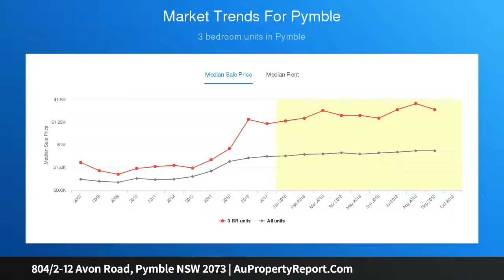804/2-12 Avon Road, Pymble NSW 2073 | AuPropertyReport.Com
804/2-12 Avon Road, Pymble NSW 2073
Property Type: apartment
Bedrooms: 2
Bathrooms: 2
Car Space: 1
Relaxed Cosmopolitan Living In Prestigious Address